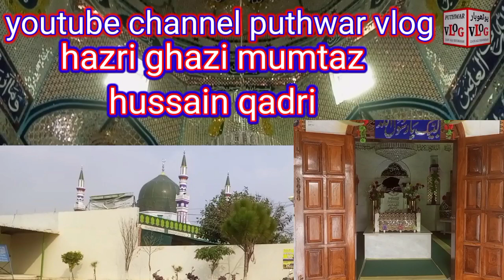hazri ghazi mumtaz Hussain qadri puthwar vlog